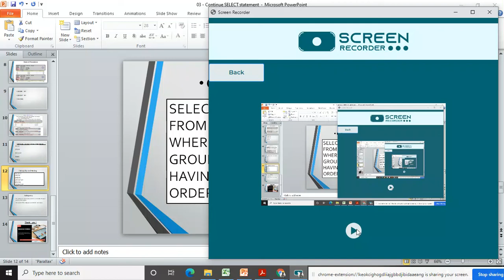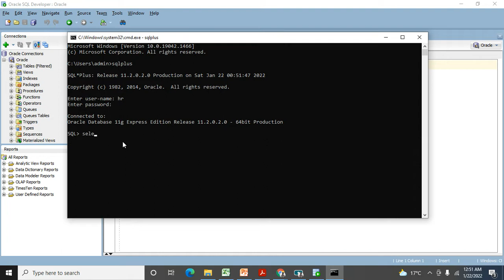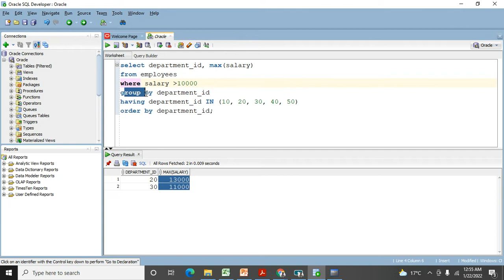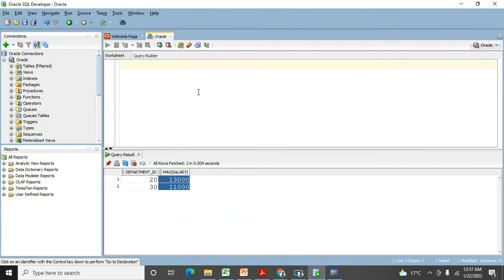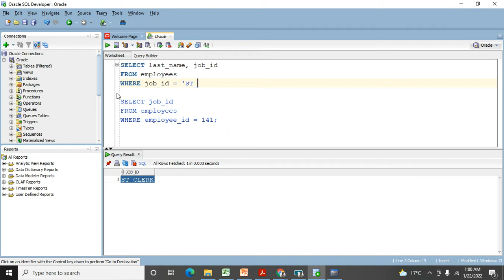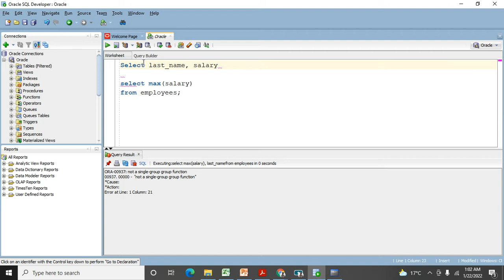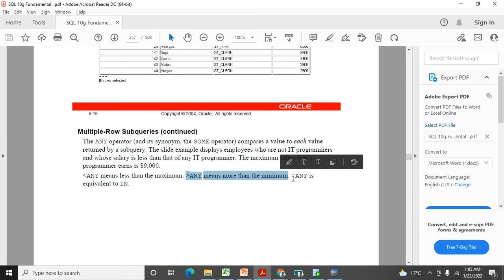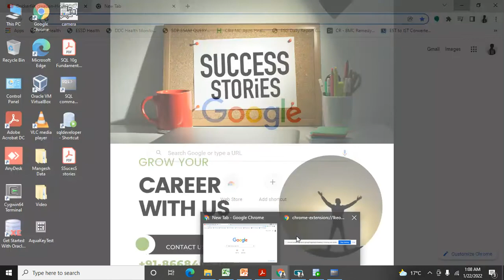06 Having clause & Subquery Examples Practice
GROUP BY and HAVING clause practical examples.
Subquery  Examples